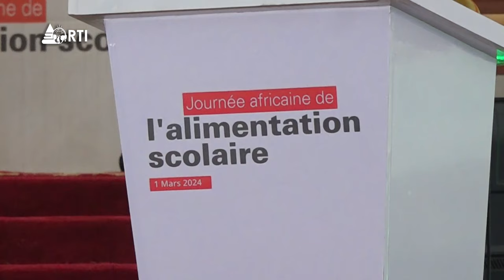Isanganiro: Edition du 1 mars 2024